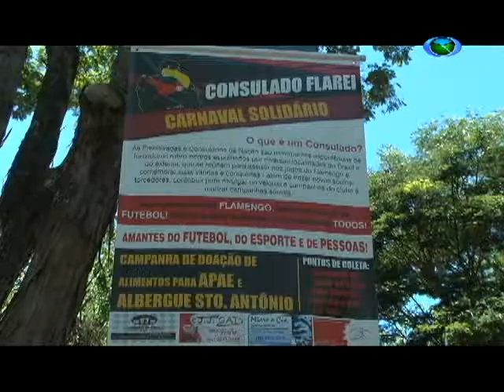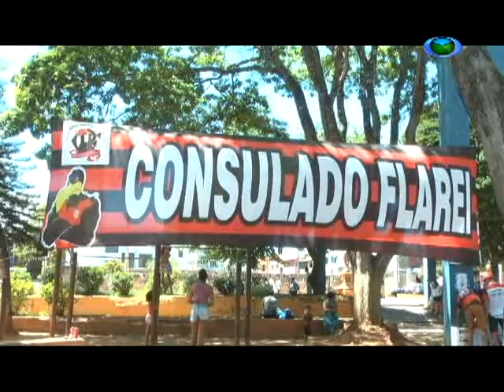Consulado Fla Rei em São João del-Rei arrecadam alimentos para instituições sociais. 20/02/17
No domingo, dia 19 de fevereiro, o Consulado Fla Rei, formado por torcedores do Flamengo, promoveu a campanha "Carnaval Solidário". A ação, na praça do Senhor Bom Jesus do Matosinhos, arrecadou alimentos que vão ser entregues a instituições da cidade.